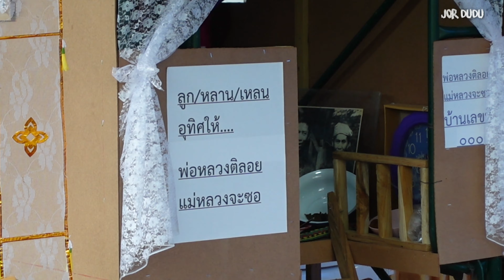งานปอย